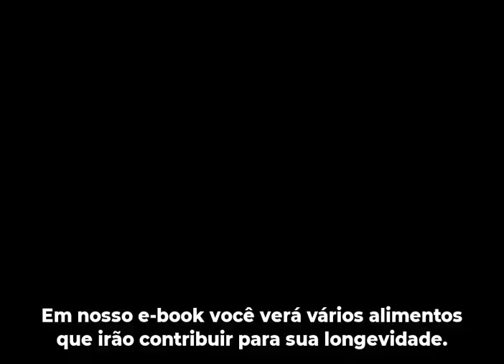O QUE COMER PARA VIVER MUITO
Descrição:

E isso inclui estar atento à alimentação – afinal, o que colocamos no prato hoje afeta nossa saúde a longo prazo.

Então, quais alimentos devemos comer para viver melhor e por mais tempo?

Na ausência do elixir da juventude, comer bem aumentará sua expectativa de vida..

Algumas populações ao redor do mundo são conhecidas por viver muito tempo.

Icaria, Grécia, tem a menor taxa de demência; e em Loma Linda, Califórnia, as pessoas vivem cerca de 10 anos a mais do que o resto dos americanos.

E muito mais em nosso e-book...

Este é o e-book que você estava esperando! Nosso tão esperado e-book chegou! Este e-book compacto e de fácil leitura contém todas as informações que você precisa saber sobre "O que comer para viver muito ".

Este e-book irá ajudá-lo a evitar todo o tipo de problemas na escolha do que Comer para viver muito de uma forma rápida e que vai contribuir para sua longevidade. Aprender o básico sobre como controlar os problemas de sua saúde com a escolha do Que comer para viver muito .

Estudar tudo o que há para saber sobre a escolha de uma boa "Refeição" nunca foi tão fácil…